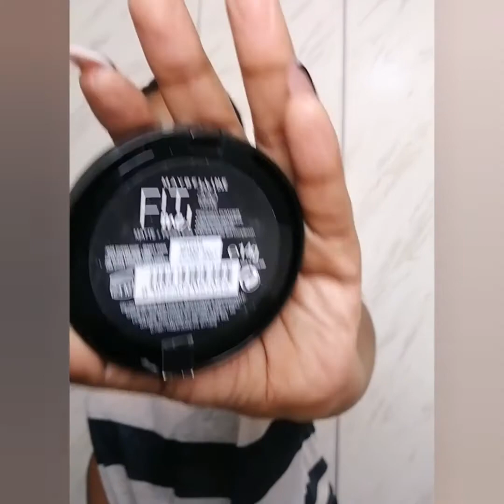A BEGINNER FRIENDLY TUTORIAL : REQUESTED BY MY LOVE THANDOKAZI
HEY LOVES PLEASE NOTE THE VIDEO IS A BIT LONG BECAUSE IT IS IN REAL TIME , I WANTED YOU TO SEE EACH STEP PERFECTLY. LOVE YA'LL DEEP